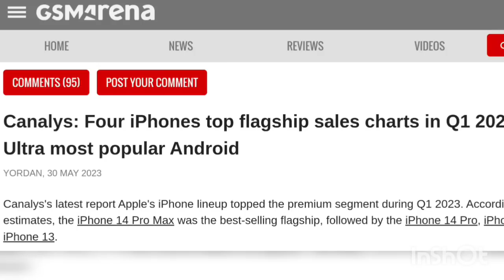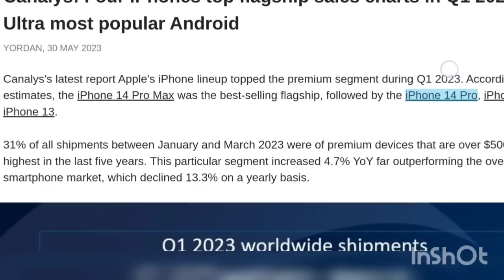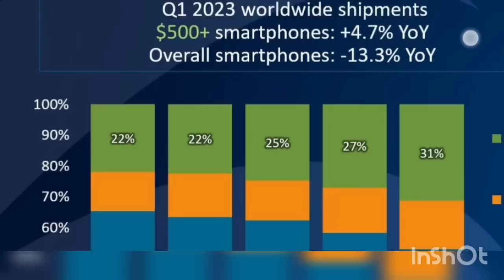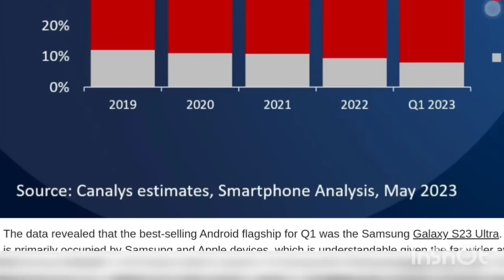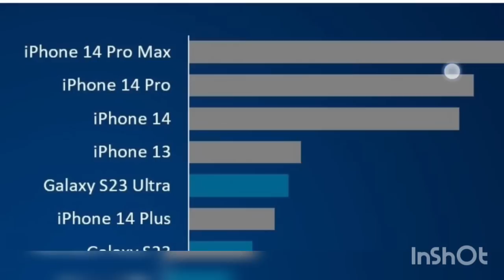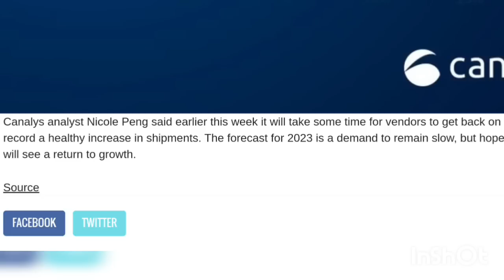Four iPhones top flagship sales charts in Q1 202 Ultra most popular Android